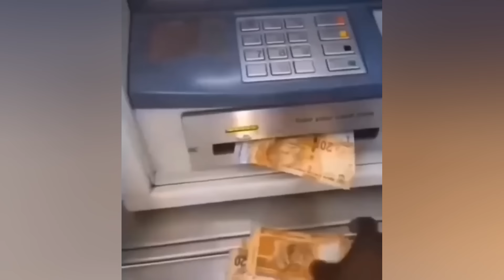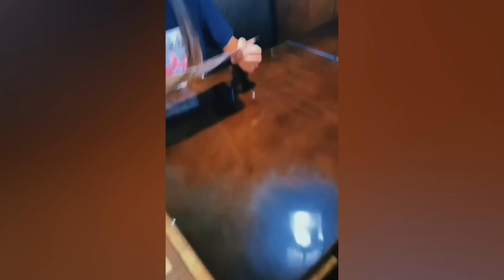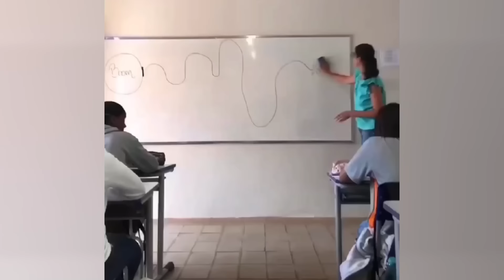Instant Regret - Fail Compilation | Funny Fails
Instant Regret Compilation - Instant Regret - Fails Compilation | Funny Fails - Fails of the Week

Credit
Thumnail :